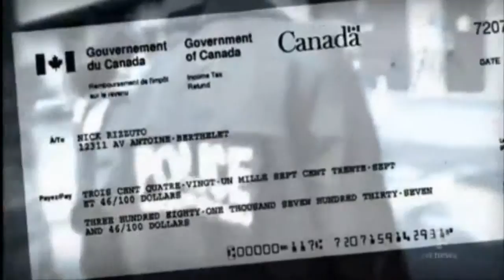Tax Lien Emmet County IA